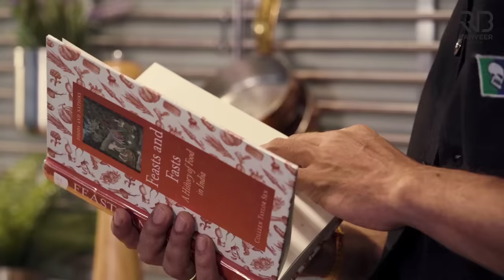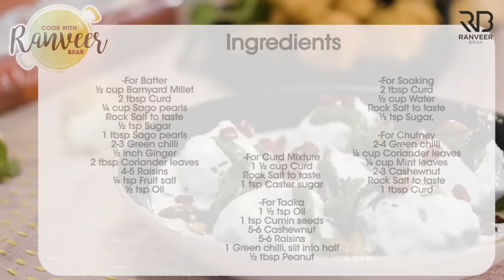व्रत के दही वड़े | Navratri Vrat Dahi Vada recipe | आसान और टेस्टी दही भल्ले घर पे | Chef Ranveer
NAVRATRI SPECIAL & HEALTHY DAHI VADA RECIPE - Feast & Fast go hand in hand.. when you eat mindfully every day food can be a feast too. Check out this amazing recipe for Dahi Vade made with Sama ke Chawal or Barnyard Millet and let me know how you like it :)

VRAT KE DAHI VADE
Serving 2

Ingredients
For Batter
½ cup Barnyard Millet, समा चावल
2 tbsp Curd, beaten, दही
¼ cup Sago pearl, soaked, साबूदाना
Rock Salt to taste, सेंधा नमक स्वादअनुसार
½ tsp Sugar, चीनी
1 tbsp Sago pearls, soaked, साबूदाना
2-3 Green chilli, chopped, हरी मिर्च
½ inch Ginger, chopped, अदरक
2 tbsp Coriander leaves, chopped, धनिया पत्ता
4-5 Raisins, chopped, किशमिश
¼ tsp Fruit salt, फ्रूट साॅल्ट
½ tsp Oil, तेल
Oil for frying, तलने के लिए तेल

For Soaking
2 tbsp Curd, दही
½ cup Water, पानी
½ tsp Sugar, चीनी

For Chutney
2-4 Green chilli, हरी मिर्च
¼ cup Coriander leaves, धनिया पत्ता
¼ cup Mint leaves, पुदीना पता
2-3 Cashewnut, काजू
1 tbsp Curd, दही

For Curd Mixture
1 ½ cup Curd, beaten, दही
1 tsp Caster sugar, कॉस्टर शुगर

For Tadka
1 ½ tsp Oil, तेल
1 tsp Cumin seeds, जीरा
5-6 Cashewnut, काजू
5-6 Raisins, किशमिश
1 Green chilli, slit into half, हरी मिर्च
½ tbsp Peanut, मूंगफली

For Garnish
Curd mixture, दही का मिश्रण
Green chutney,  हरी चटनी
Pomegranate pearls, अनार के दाने
fresh Mint leaves, पुदीना पता

Process

For Batter

In a bowl, add barnyard millet, curd, and sago pearl.

Add rock salt to taste and sugar, transfer this into a grinder jar and grind it into a smooth paste.

Transfer the paste into a bowl, add sago pearl, green chilli, ginger, coriander leaves, raisins and mix it well.

In a small bowl, add fruit salt, oil and mix it well.

Transfer this mixture into a batter and mix it well.

For Frying
Heat oil in a kadai, fry small portion of the batter in medium hot oil.

Fry the vada on medium flame until it's cooked from inside.

Remove it on a kitchen tissue.

Dip the fried vada into the curd water and soak it for 15-20 minutes.

Now gently squeeze the vada's and arrange in a serving dish.

Garnish it with curd mixture, green chutney on top of it.

Add pomegranate pearl, mint leaves and prepared tadka on top of it and serve.

For Soaking
In a bowl, add curd, water, rock salt to taste, sugar and mix it well.

For Chutney
In a bowl, add green chilli, coriander leaves, mint leaves, cashewnut, rock salt to taste and curd.

Transfer this into a grinder jar and grind it into a smooth paste.

For Curd Mixture
In a bowl, add curd, rock salt to taste, caster sugar and mix it well.

For Tadka
Heat oil in a non-stick pan, add cumin seeds and let it splutter well.

Add cashewnut, raisins, green chilli, peanut and saute it well.